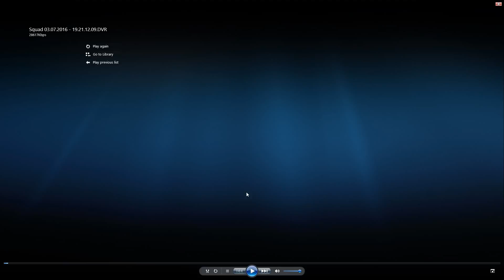S Q U A D----S N I P E R ( S V D)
CHEMI TAMASHI